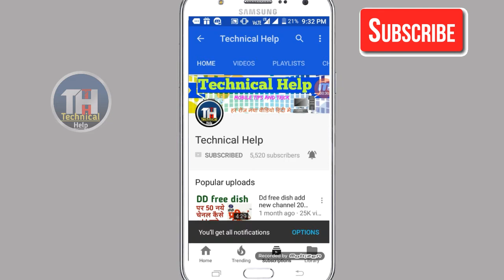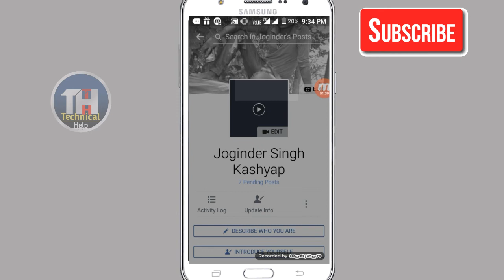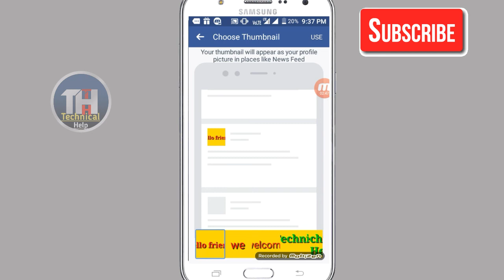Facebook में प्रोफाइल फोटो की जगह वीडियो कैसे लगाते है How to put video in place of profile photo